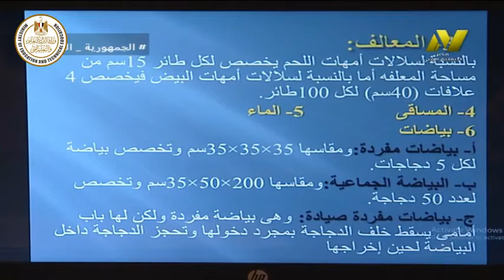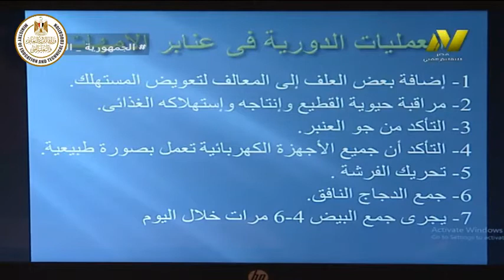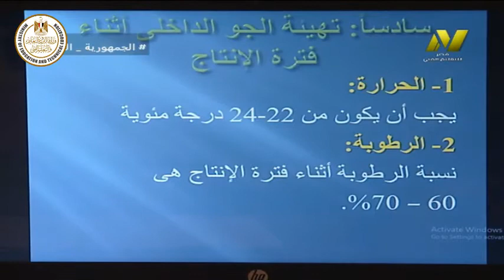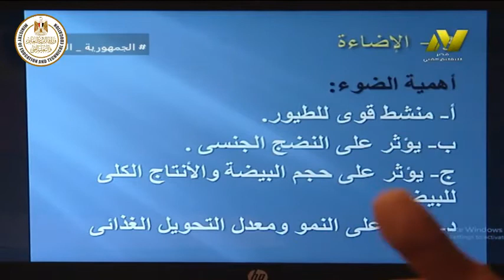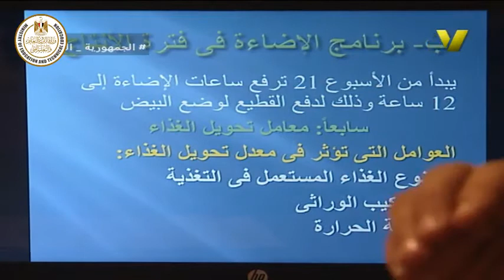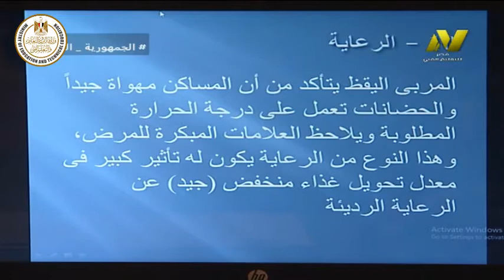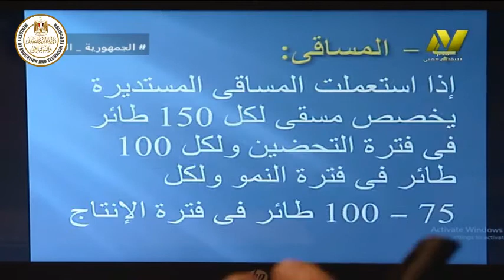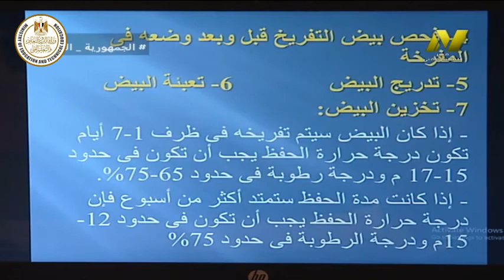الصف الثالث زراعي - قسم الدواجن جدرا ت - تربية الدواجن - ا محمد المغربى